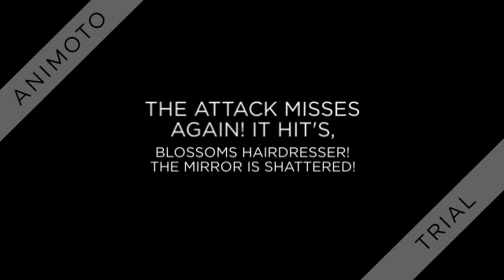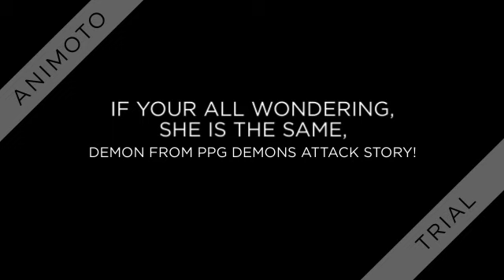PUFFKILLER GIRLS ATTACK!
ENJOY YOU-TUBERS! FOLLOW ALL OF THE RULES & HAVE A NICE DAY!